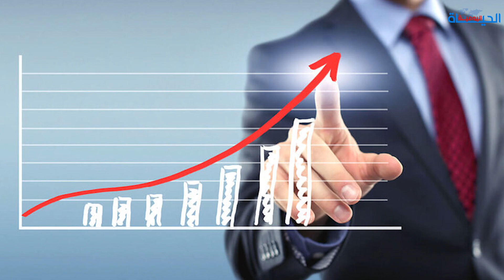الموجز: إسبانيا تسحب جنسيتها من أثرياء مغاربة/ نقل ناصر الزفزافي للمستشفى/قطر ترفض فتح مكتب إسرائيلي